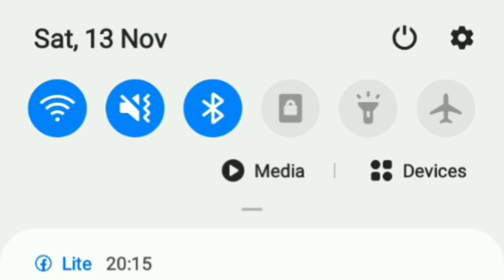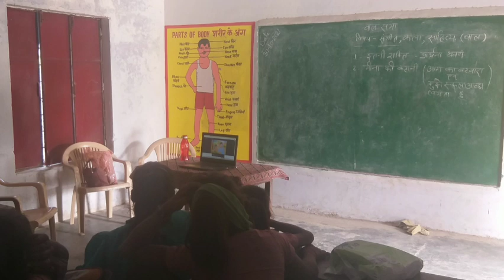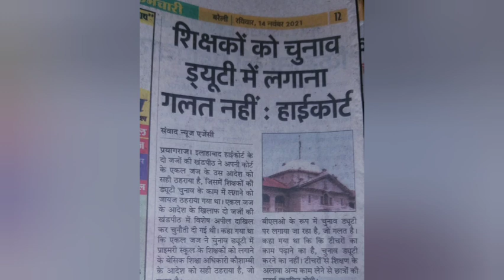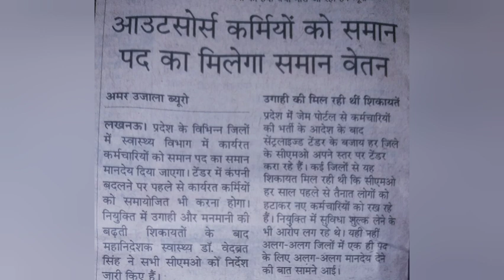अनुदेशकों की सुध ली सरकार नें|@Anudeshaknews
अंशकालिक अनुदेशक लेटेस्ट न्यूज़
@Anudeshaknews  @Breaking News UP Shikshamitra (शिक्षामित्रों की ताजा खबर)✔️👍  @सर्व अनुदेशक सगठन  @UP Government Official Channel  @UP BASIC SHIKSHA  @शिक्षा समाचार पत्र  @हम हैं सरकारी स्कूल  @Saregama Music  @Artist Shikha Sharma  @SaraBeautyCorner - DIY, Comedy, Makeup, Nail Art  @सरकारी स्कूल
अनुदेशकों कीमांगेजल्दपूरी
@Anudeshaknews  @Breaking News UP Shikshamitra (शिक्षामित्रों की ताजा खबर)✔️👍

अनुदेशक लेटेस्ट न्यूज़
anudeshakmandey17000|मानदेय anudeshaklatestnews anudeshaknews anudeshaktodayneews anudeshak |@Anudeshaknews|मानदेय basicshikshavibhag 69000shikshakbharti@Amazing 5 @UP Government Official Channel @Breaking News UP Shikshamitra (शिक्षामित्रों की ताजा खबर)✔️👍 @Sachet Parampara @Shiksha Mitra News @Breaking News Bollywood @Vidhik Shiksha @Shiksha Vibhag Samachar Rajasthan @Swatantra News @T-Series Bhakti Sagar @Kids Channel India - Hindi Rhymes and Baby Songs @TET PASS ALL @EduTap Teaching Pariskha: CTET, UPTET, NVS, KVS @Sarkari अध्यापक - CTET, UPTET, SuperTET, KVS @Target UPTET CTET @CTE thaWorld @Unacademy Shiksha - DSSSB, KVS, SuperTET, NVS, APS @TEACHER EDUCATION @Teachers Academy @Gyan Gamingㅤ @Aaj tak News pryagraj @UP NEWS @Study IQ education @GURUJI WORLD EXAM STUDY @Kids Tv em Português - musica infantil e educação @Gayan Ganga @Exam Master @Manoj Dey @Technical Yogi |Anudeshaklivenews|AnudesahakLatest news.
69000shikshakbharti news.
अनुदेशकों का मानदेय बढ़ेगा|उप मुख्यमंत्री जी का आश्वसन|अनुदेशक मांग होगी पूरी।

@अनुदेशकन्यूज़  शिक्षामित्र संविदा शिक्षकों से विनम्र अपील संयम बनाए रखें।